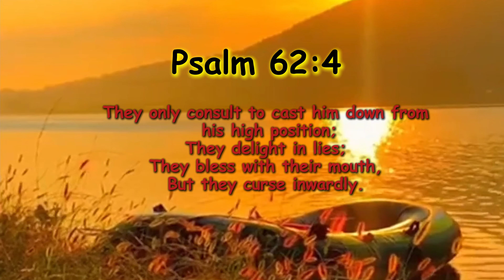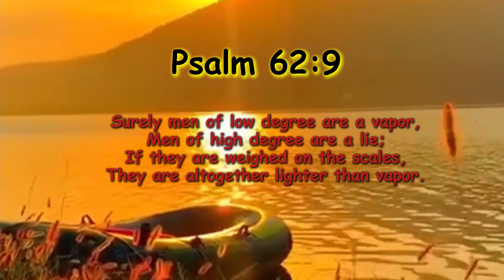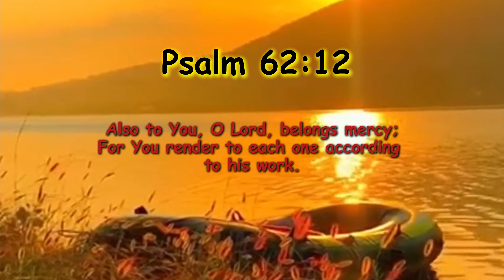Psalm 62 - Wait for the Salvation of God